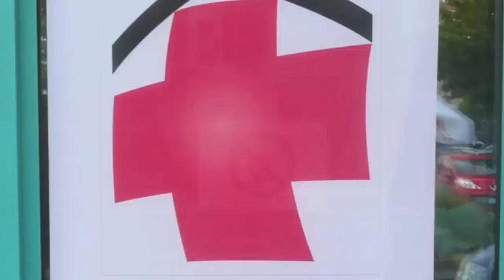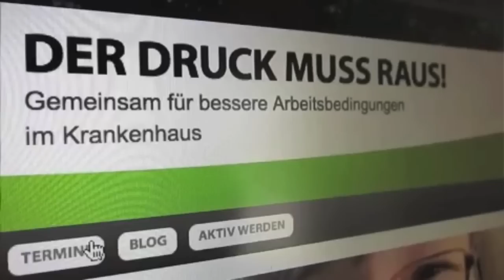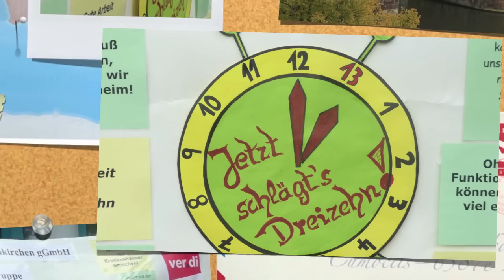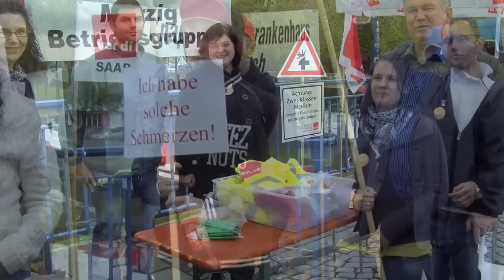Der Druck muss raus - 13 Krankenhäuser auf der Brücke in Saarbrücken.mov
Gezeigt wird sowohl der Film von streik.TV wie auch Bilder von einer Aktion saarländischer Krankenhäuser am 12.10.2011. Es singt Sigi Becker das Lied: Der Druck muss raus